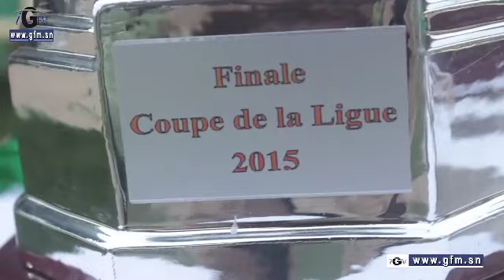gfm.sn - video Finale coupe de la ligue 2015